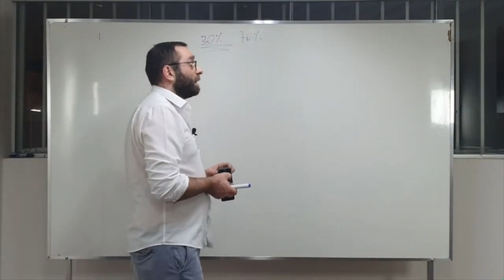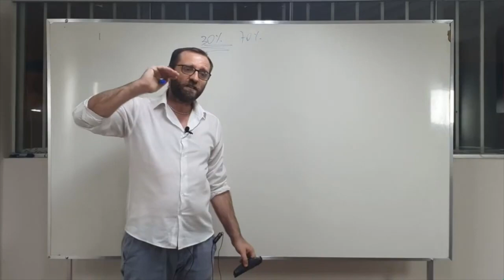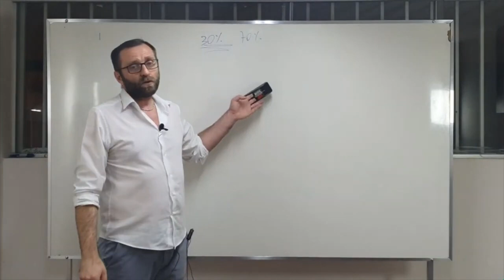Qual o melhor substituto do açúcar para sorvete diet?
Vai fazer sorvete diet? Veja o que usar para não perder o sabor e oferecer um produto delicioso.